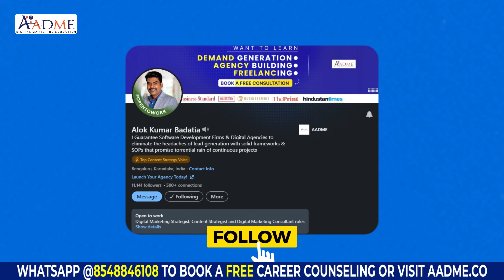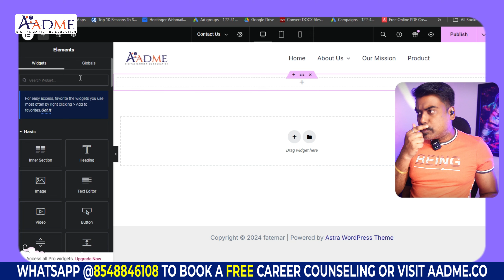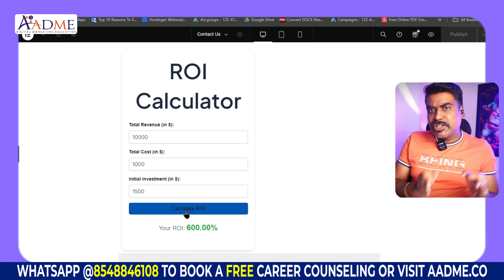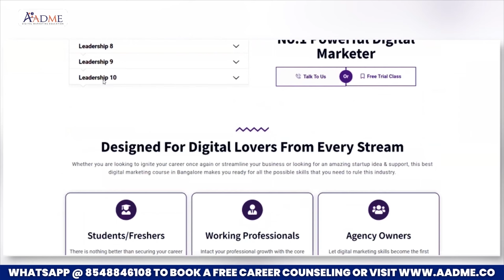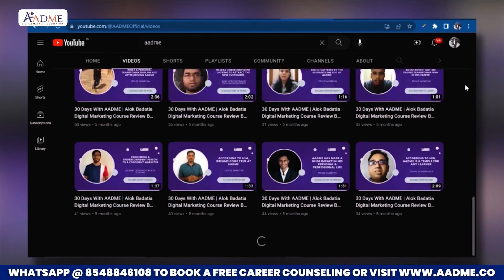Students Can Make Money Online using ChatGPT & AI Tools up to ₹20000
Hello Beautiful People, In this video, I am talking about How to Make Money Online Using AI + 3 SECRET FREE METHODS | Make Your 1st ₹20000 as a College Student. Here I will step by step teach you how you can make money online using AI as a college student.

✅ AI Enabled Digital Marketing Course & Agency Business Program
( 🇮🇳 India's 1st Agency-Based Lifetime Mentorship Program)

Have you ever wondered how to make money as a teenager or as a college student without any prior experience?

I remember feeling stuck, constantly searching for ways to earn something on the side while juggling studies, with nothing really working out.

But then, I discovered something that changed everything—how to make money online using AI.

In this video, I’m sharing the exact same secrets with you, so you can start making money too.

Imagine waking up one day, knowing that you’ve just made your first ₹20,000—all from the comfort of your room. Sounds like a dream, right?

But it’s totally possible, and I’m here to show you how to earn money online as a student with AI tools.

Whether you're looking for an easy way to make money online or you’re simply trying to figure out how to make money as a student at home, these strategies are for you.

With the right mindset and a bit of guidance, you’ll see just how easy it is to make money online as a student using AI tools.

The future is AI, and it’s time to let this technology work for you.

You won’t believe how simple it can be to start earning, even if you have no prior experience.

This video will teach you everything from how to earn money online for students to reaching the point where you can potentially earn 1 lakh INR/month.

Trust me, if I can do it, so can you. This journey isn’t just about making money—it’s about empowering yourself, realizing your potential, and taking control of your financial future as a student.

If you’re ready to take the leap and use AI to make money online, hit play and discover how easy it is to get started.

Chapters

0:00 Introduction of How to Make Money Online as a College Student
1:13 Make Money Online Video Overview
2:20 #1 Secret to Make Money Online Using AI
2:20 #1 Secret to Make Money Online Using AI
4:15 #2 Secret to Make Money Online Using AI
6:16 #3 Secret to Make Money Online Using AI
10:17 Why Aadme?